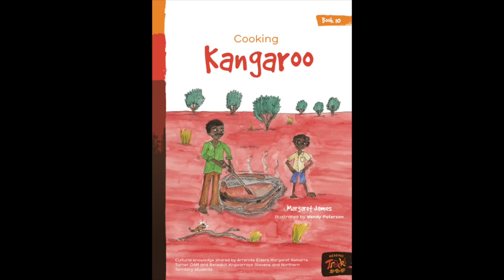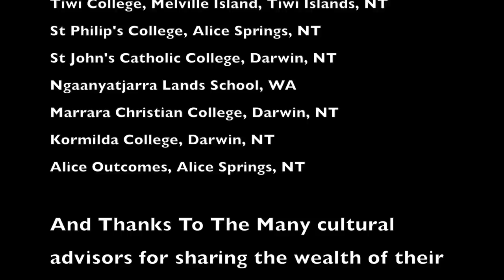Ruumiya Manta Talingka - A Goanna In The Sand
This week I got to talk with Margaret James about her collect of books in which culturally appropriate Fishing, Tracking and Hunting stories come to life in the exciting new Reading Tracks® learn-to-read series. There are 22 books designed for Indigenous learners, Middle School age and older.
Developed collaboratively by author Margaret James with Indigenous Elders, students, community members and illustrators. This was a great interview, hope you enjoy it as much as I did.

Join our YouTube Business School and get world class training to help you grow your business fast and make money. Have a look at what it's all about

We also use Repurpose to create our video podcasts, great program and we highly recommend to add value to your channel: check it out

Download our Radio App HERE and join the other 1.4 million people